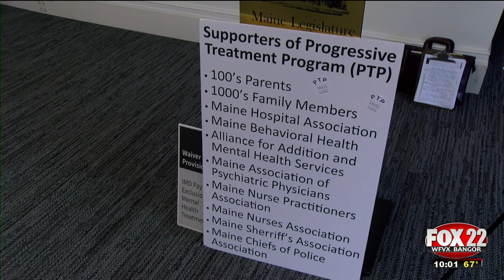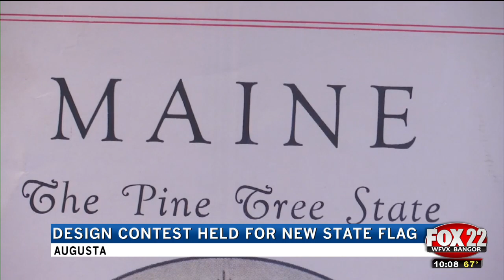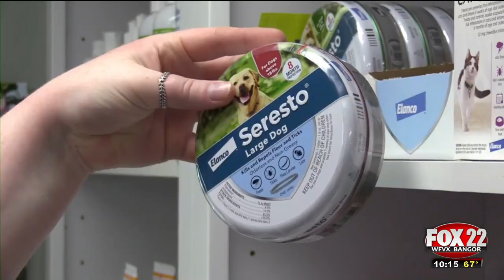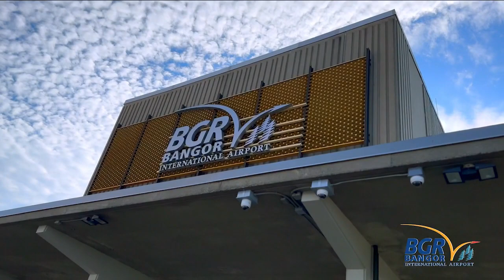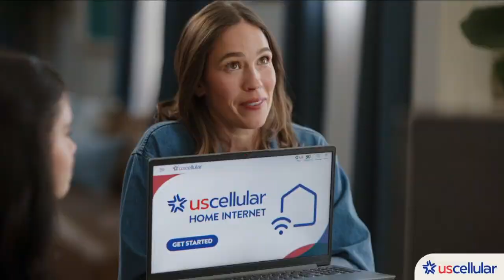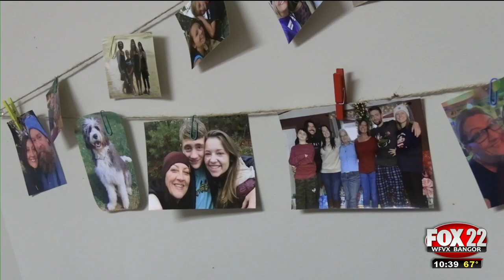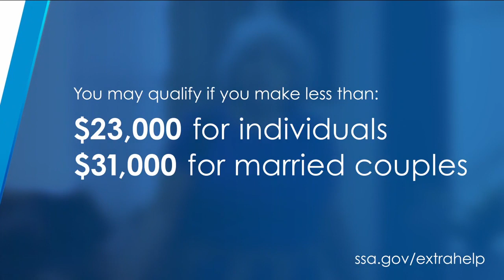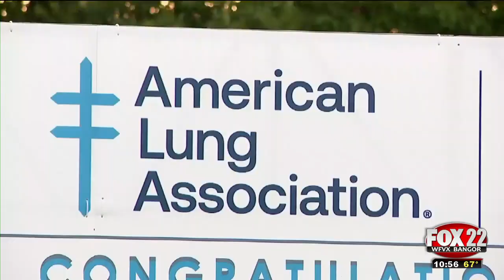WFVX 10pm News Friday, 06/14/2024